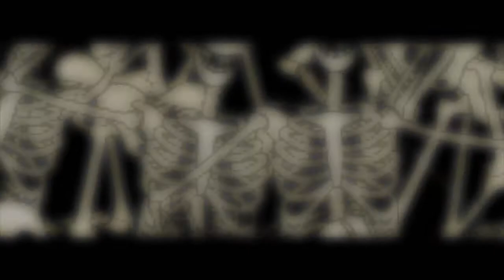Fiesta Online - Alice Human Sacrifice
Hallöchen Popöchen! C:

Ich präsentiere mal wieder ein neues, großes Video.
Es hat ziemlich lange gedauert, aber ich bin mit dem Endergebnis recht zufrieden, vor allem weil es teils verdammt schwer umzusetzen war. ^^°
Das Lied soll zum Nachdenken anregen, also will ich nich Sätze lesen wie "Was'n Scheiß, ich check's net!" o.ó

~ Mizo